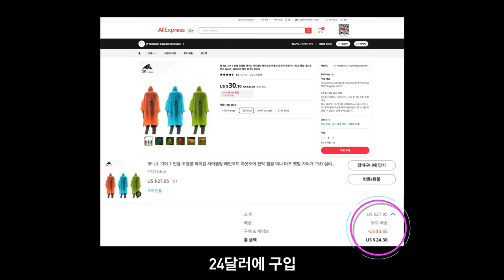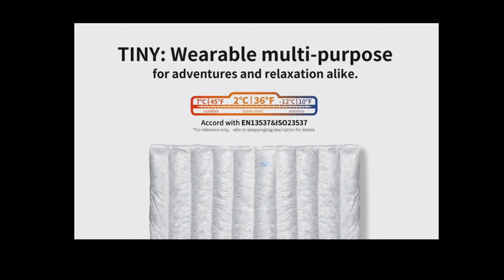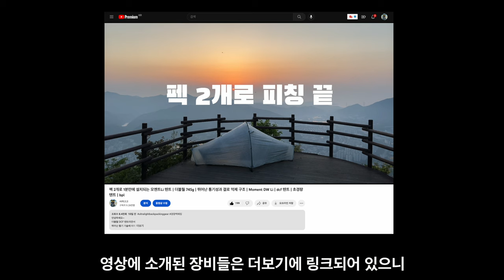가성비 UL백패킹 | 꿀잠모드 | 3F UL Gear 타프비옷 | AEGISMAX Wind Hard Tiny 2 | 퀼트침낭 | 야마토미치 미니 배낭 | bpl | hiker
안녕하세요~
매우 저렴한 가격으로 UL백패킹을
즐길 수 있는 조합을 소개해드립니다.

3F UL Gear 타프비옷을 활용한 텐트와
AEGISMAX Wind Hard Tiny 2 침낭으로
무게와 가격을 다 잡은 구성을 보도록 하겠습니다.

* Backpacking Gear

* Shooting
・Camera：Lumix S5, Osmo pocket2,
                      Iphone13Pro, Gopro9
・Lense : Lumix S 24-105mm F4 MACRO OIS
                 Sigma art 35mm F1.4
・Tirpord : Peak Design travel tripod
・Mic : RODE VideoMic NTG
・Editing program：Finalcut Pro X